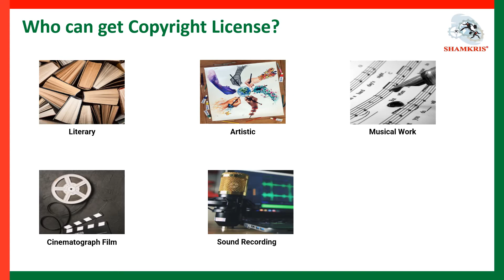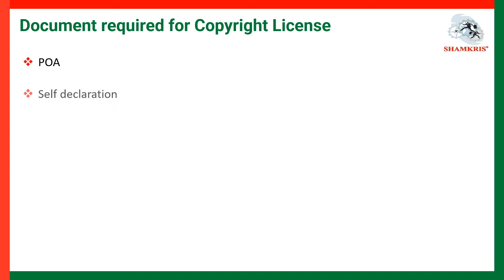Copyright License | What is Copyright License | Who can get Copyright License?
Topic Cover:
1. What is Copyright License
2. Benefits of Copyright License
3. Who Can get Copyright License
4. Document required for Copyright License
5. Role of Shamkris and Process of Copyright License

Shamkris Certification is a Globally Renowned company Who Helps Customers to complies Business licenses, ISO Certification, Product Certification, Industry Specific Certification. Shamkris Certification Advice India Entry Customer to complies Indian Licensing Requirement End to end with ease. Shamkris Certiifctaion Supports customer who wants to Satisfy Product or service requirement including industry needs of Certification